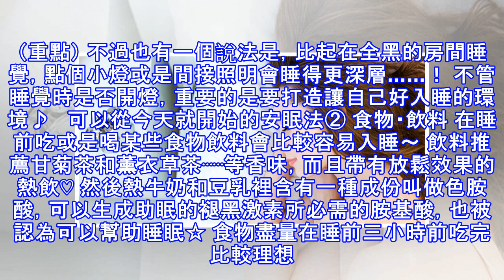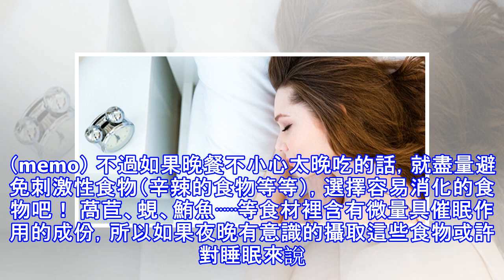打造高品質睡眠！從今天開始能夠一夜好眠10種精選方法！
加入好友，分享好文給親朋好友！ -- 有著晚上常常睡不著，或是早上起床時沒辦法神清氣爽、睡眠總是很淺⋯⋯等，有睡眠煩惱的人必看～ 就讓我來介紹，可以簡單實踐的10個安眠方法 可以從今天就開始的安眠法① 打造舒適的安眠環境   要想安眠・快速入睡，好好整理寢室是不可以缺少的工作◎ 稍微注意一下房間的溫度和濕度，把窗簾拉起來擋住外面吵嘈的聲音⋯⋯等。 再來人類就算是閉著眼睛，眼球在明亮的房間裡，還是會感知到亮光，進而讓腦產生身體還醒著的錯覺。（重點） 不過也有一個說法是，比起在全黑的房間睡覺，點個小燈或是間接照明會睡得更深層……！ 不管睡覺時是否開燈，重要的是要打造讓自己好入睡的環境♪   可以...